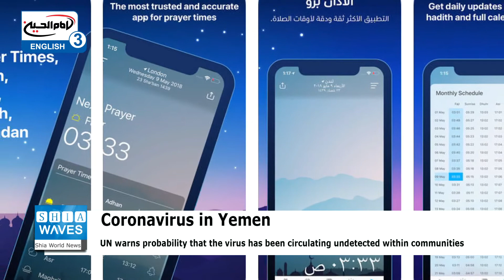Rituals of great month of Ramadan revived electronically in Germany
Germany is witnessing the organization of prayers and supplications electronically, after banning religious gatherings to limit the spread of the coronavirus.
The current great month of Ramadan came amid the outbreak of the pandemic, which led to the closure of mosques and iftar gatherings, changing the Ramadan rituals in many countries, including Germany.
For the first time, Muslims were not able to be in mosques during Ramadan and sit at the public iftar tables.
In light of these conditions, officials of Islamic societies and organizations have worked to organize electronic meetings via social media.